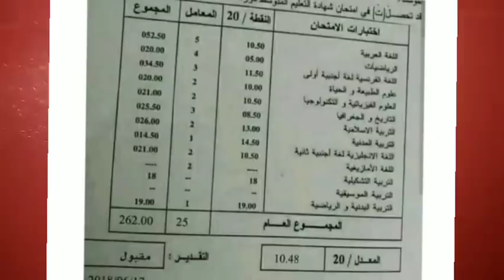بهذه النقط الضعيفة جاب البيام ب 10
فيديو لرفع المعنويات 5 فالرياضيات وجاب البيام